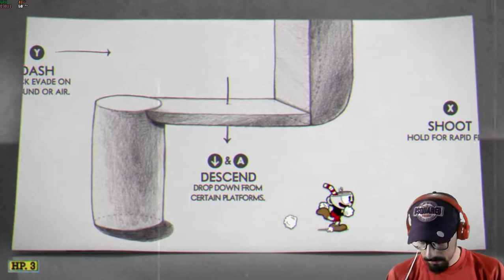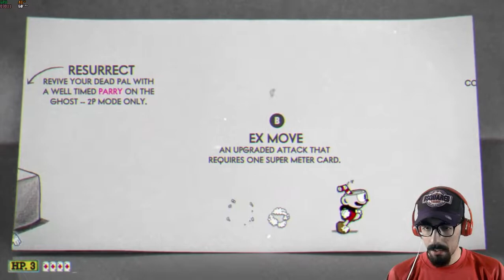علاه تقلق في روحك ؟؟ | [CUPHEAD][#01]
This is nothing for me ... pfff 💦 easy !!!
لعبة سهلة كعك بعد
I'll finish it and that's a PROMISE 😬😬

raoufgamezz
raouf games cuphead
raoufgamezz cuphead
cuphead dz
cuphead algeria
dz
ألعاب غضب
كاب هيد
قناة ألعاب جزائرية
جزائري يلعب cuphead